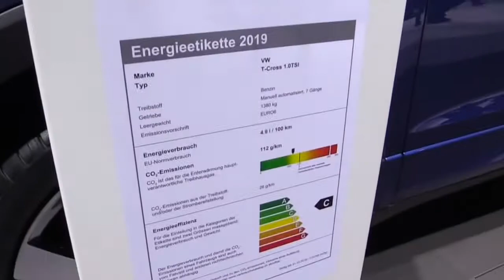2020 Volkswagen T Corss R line Edition Design Special First Impression Lookaround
2020 Volkswagen T Corss R line Edition Design Special First Impression Lookaround